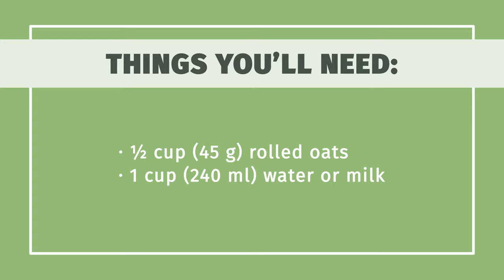How to Make Rolled Oats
Learn how to make rolled oats with this guide from wikiHow